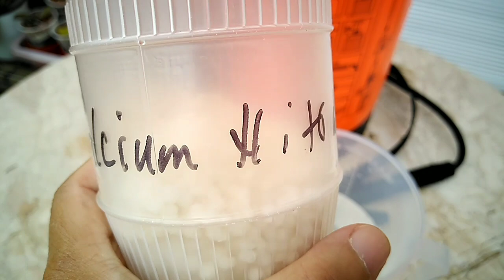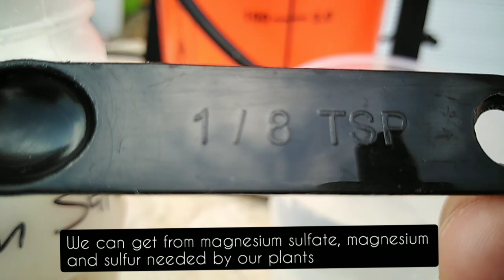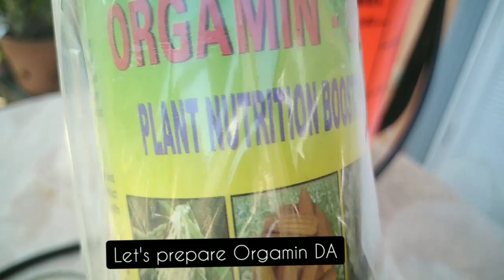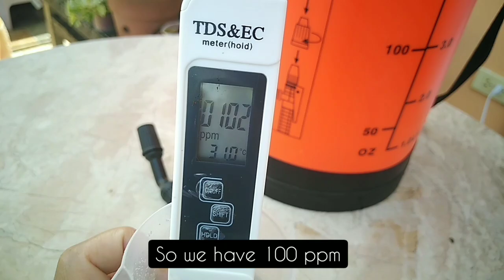How I Fertilize Orchids | Paano mag Fertilize ng Orchids Part 2 (Calcium, Magnesium & Orgamin DA)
Paano ko ginagamit ang Calcium nitrate, magnesium sulfate at Orgamin DA sa mga Orchids. How I dilute, mix and apply these secondary plant macronutrient and added nutrients to my orchids.